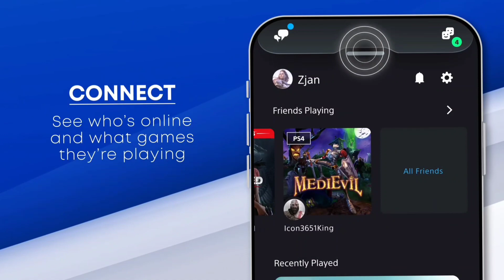🚨 Ps5 NUEVA FUNCION BASTANTE RARA | Ps5 NUEVO UPGRADE GRATIS | ERROR EN PLAYSTATION STARS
Analizamos varias noticias de playstation 5 y playstation 4